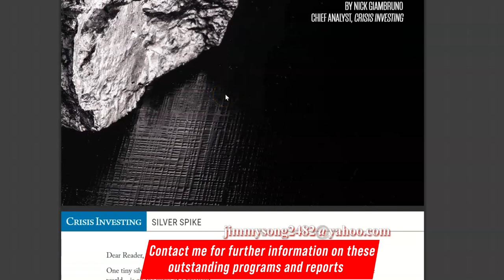Casey Research Crisis Investing Silver Spike The Tiny 70¢ Stock That Could 12x Your Money